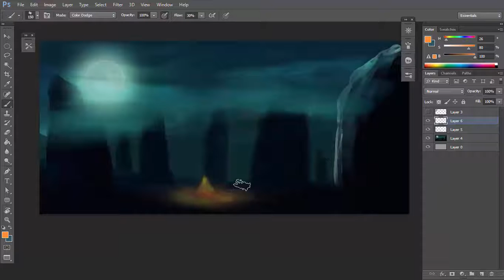Digital painting fantasy landscape tutorial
Hey everyone i really hope you like this sneak preview of a tutorial i made.

Artist:  Foria

Title: Break Away